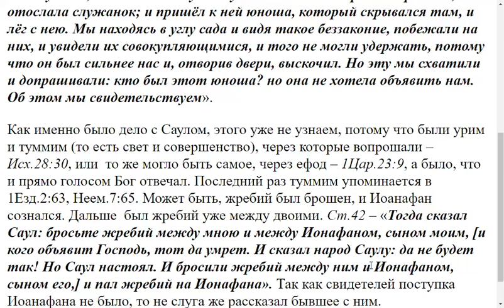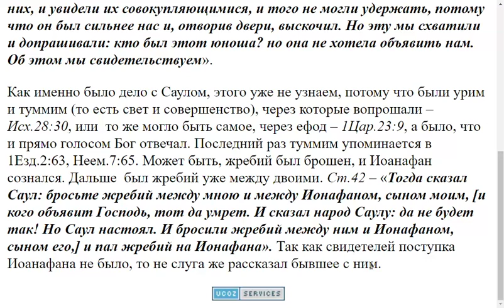2446. Как были уличены Ионафан и Саул?